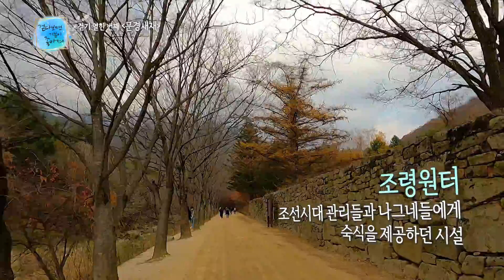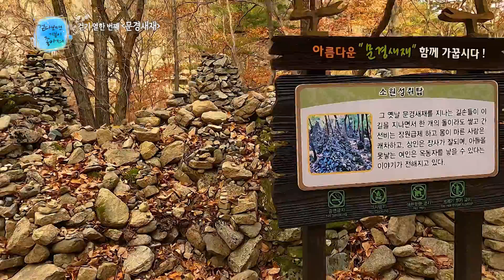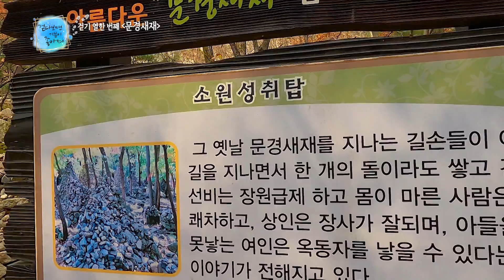[OBSW] 걷다보면 기분이 좋아져-문경세재 방송편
[OBSW] 걷다보면 기분이 좋아져
문경세재 편 방송분입니다.
코로나19로 지친 일상을 언택트 여행을 통해
힐링을 찾아보세요~!
이어폰 끼시고 영상 시청하시면 더 집중 있게 보실 수 있습니다.
언택트 오늘의 목적지는 문경세재 입니다.
마스크 없이 자연이 주는 피톤치드를 받으며
잠시나마 영상을 시청하시며 휴식을 취해보시는건 어떨까요~?
영상을 보시고 마음의 힐링이 되셨다면

Today's destination is Mungyeong tax system.
It is located in Mungyeong, Gyeongsangbuk-do, Korea
It is built as a good park to walk around.
Let go of your tired mind for a moment.
Why don't you take a